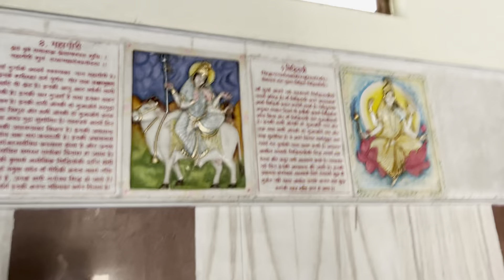vlog ke chkr m साँप पर पैर रखने वाला था 🥲